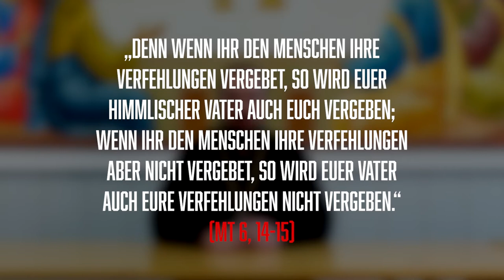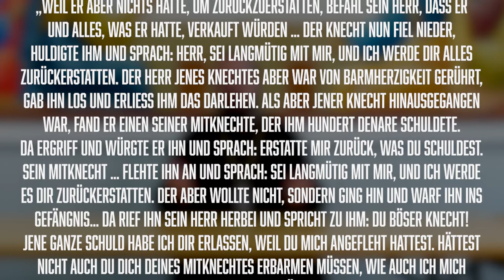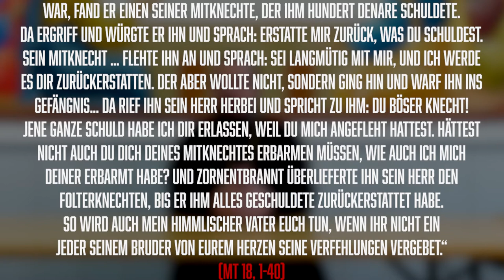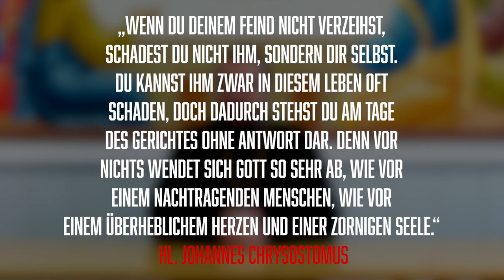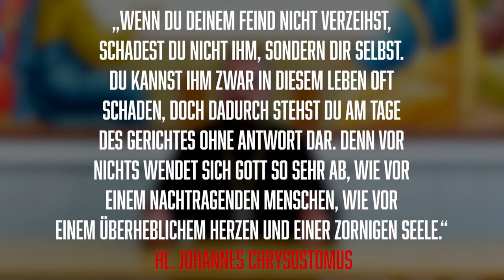Am Sonntag der Vergebung vergeben und um Vergebung bitten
Die Tradition der Kirche legt uns nahe, am Sonntag der Vergebung mit allen Frieden zu schließen, alle um Vergebung zu bitten. Wir sollen uns an diesem Tag jedoch nicht nur an unsere schlechten Taten erinnern, sondern auch an die guten Taten, die wir zu leisten versäumt haben.

Christ.-orth. Informationszentrum
IBAN: DE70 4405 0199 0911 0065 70
BIC: DORTDE33XXX